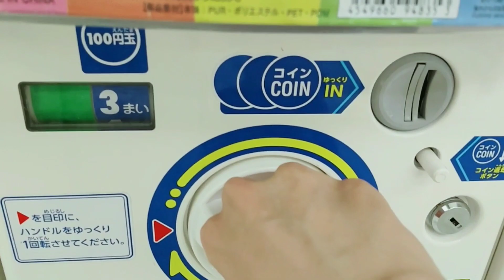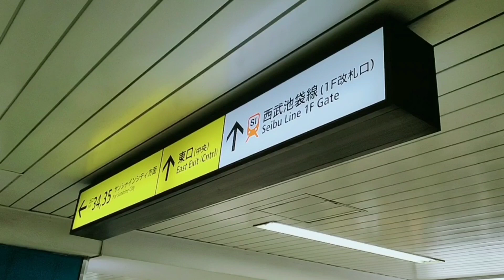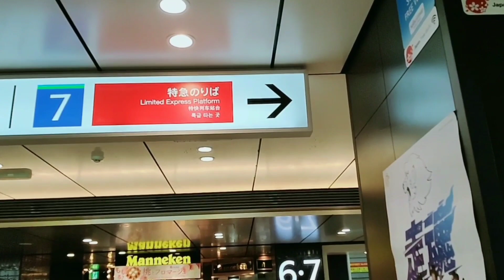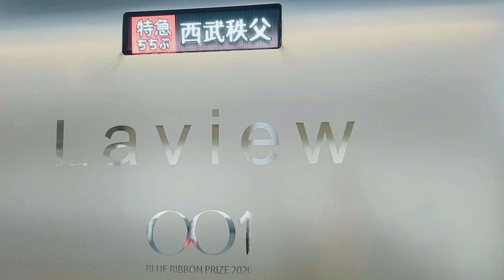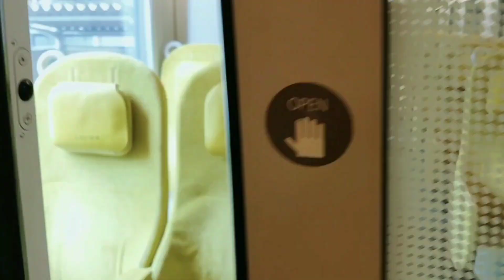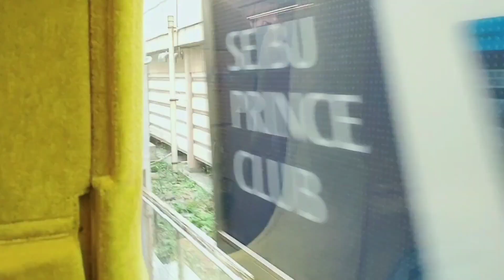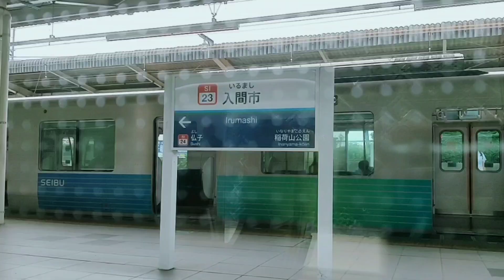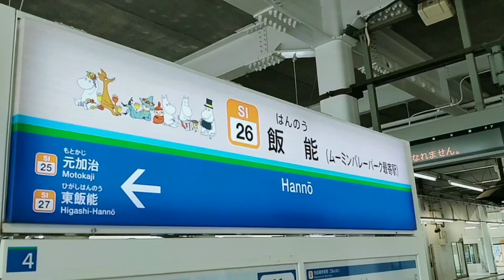★大きすぎる窓＆ふかふかカーペット。まるでリビングのような【特急ラビュー】｜池袋ー飯能：ガチャガチャと生クリーム自動販売機を楽しんでから西武鉄道特急ラビューに乗車。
こちらのビデオをご覧いただき、ありがとうございます。

今回は、西武鉄道の「特急Laview」という電車に乗りました。

特急の外観は大きな窓が特徴的で、まるで宇宙船のような昆虫のような素敵な外観の電車です。

中に入ると、一面黄色で、床はふかふかのカーペット。

椅子も座り心地が良く、とても快適に移動することができました。

今回は、池袋から飯能までラビューに乗りましたが、次回は西武秩父まで足を伸ばしてみたいと思います。

（※動画の情報は誤っている可能性があります。ご了承くださいませ。
あくまでも個人のVLOGとしてお楽しみいただけますと嬉しいです。）